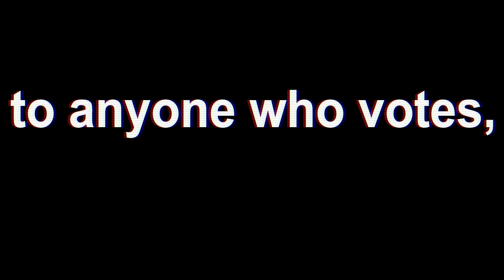Fjällräven Polar 2020 Application!!!!! (last minute) lol GO VOTE FOR ME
I may have just found out about this amazing opportunity AND there are only 2 days left for this application but I’m going for it anyways. GO VOTE GO VOTE GO VOTE and I'll love your 5ever
I am.. A 25 year old lifestyle + travel content creator. A NYC native but have visited 25 countries so far. A crazy dog mom of 2 rescue pups, love my human fam bam too. Happiest when experiencing new places. Always looking for the silver lining. I've got a wicked sweet tooth that I have yet to control. I've traveled with complete strangers before.

EQUIPMENT ::
VLOG CAMERA

OUTFIT ::

FILMED ::

SONG ::